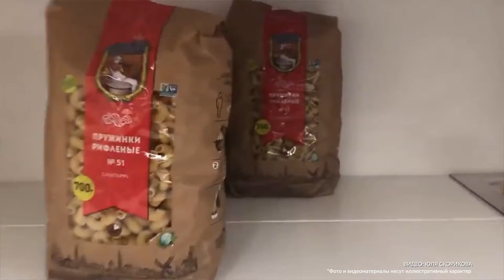В АКОРТ оценили запасы продуктов в магазинах